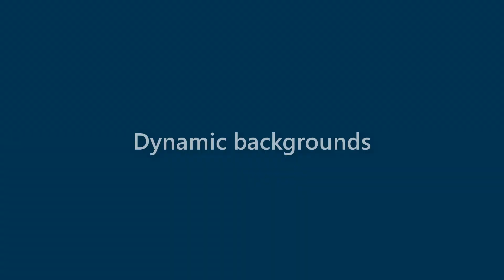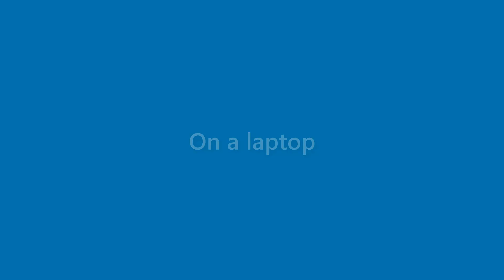Sam Mckenzie - appearance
Name Look - Sam Mckenzie - appearance. In this video we present "Sam Mckenzie" name look and feel in various scenarios.
This video will cover:
How does "Sam Mckenzie" look as a personal letterhead?
How does "Sam Mckenzie" look on a business card?
How does "Sam Mckenzie" look on a computer/laptop screen?
How does "Sam Mckenzie" look with different background colors?
How does "Sam Mckenzie" look with various fonts?